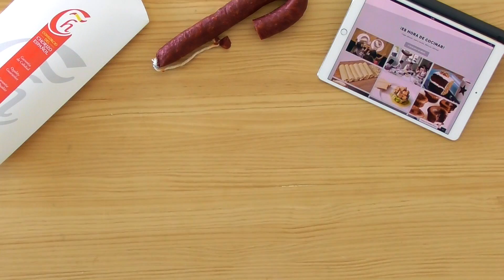Pâté aux chorizo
C’est vraiment facile préparer un splendide pâté de chorizo, voulez-vous essayez ?

Vous aurez besoin juste d’un mixeur et des ingrédients suivants:

-       Chorizo espagnole
-       Œuf dur
-       Trois cuillères de fromage crème